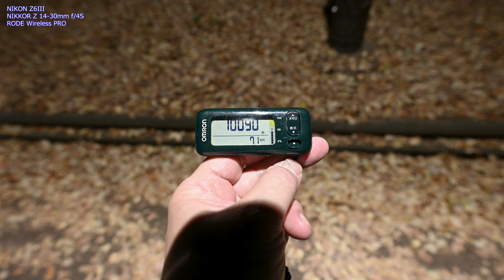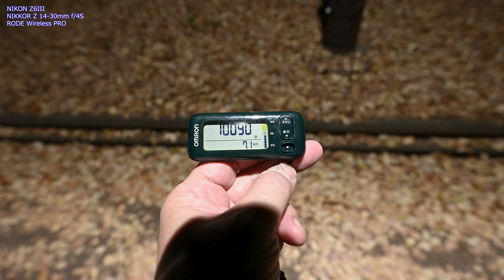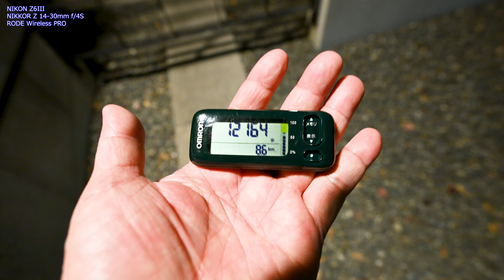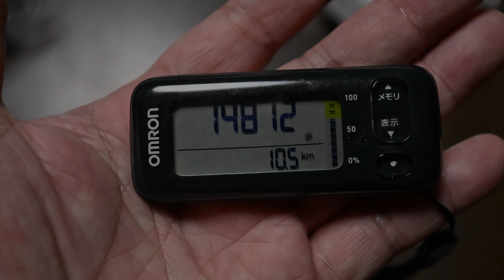月に一度の10kmウォーキング [NIKON Z6III + RODE Wireless Pro]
先々週　久し振りに大風邪を引き　２週間ほど家に引きこもっていましたが　ようやく身体も動かせるようになってきたので　チョッと早いかなぁと思いつつも　月例の10kmウォーキングをしてまいりました。

日課のウォーキングをしながら愛犬Accelと過ごすオヤジが作るVLogチャンネルです。
2022年11月12日　我が家にスムースコートチワワの「Accel」君がやってきました。
生涯を共に過ごすパートナーとしては最高過ぎるｗ

camera :   Leica M11-P
　　　　  Leica Q3 43
　　　　  Nikon Z8
                  Nikon Z6III
　　　　  Nikon Z f
                  Panasonic DC-LX100M2
　　　　  SONY VLOGCAM ZV-1M2
　　　      RICOH GRⅢx
                  RICOH GRⅢ Diary Edition
　　　  　RICOH GRIIIx Urban Edition
　　　　  Insta360 ACE PRO
　　　　  Insta360 ACE PRO 2
　　　　  Insta360 GO3 S -B (128GB)
　　　　  Insta360 GO3 S -W (128GB)
                  Leica SOFORT 2 BK
　  lens :  Leica APO-SUMIMICRON-M F2.0/75 ASPH.
                  Leica APO-SUMMICRON-M F2.0/50mm ASPH.
　　　  　Leica SUMMILUX-M F1.4/35mm ASPH. シルバー
                  NIKKOR Z 28-400mm f/4-8 VR
　　　　  NIKON NIKKOR Z 40mm f/2（SE）
　　　      NIKKOR Z 17-28mm f/2.8
                  VoightLander NOKTON classic 40mm F1.4 S.C.  VM/Z マウント
                  SENNHEISER MKE-400-II
                  SENNHEISER MKE-200
                  SONY ショットガンマイクロフォン ECM-B10
　　　　  SONY ショットガンマイクロフォン ECM-G1
　　   　   RODE VideoMicro
                  TASCAM XY方式ステレオマイク  TM-2X
　　　      GoPro Media Mod for HERO8ブラック   AJFMD-001
　　　　  GoPro Media Mod for HERO9&10
Live Mic : Aston Microphones AST-ORIGIN(N)
                   Blue Yeti X BM600X USB
                   SHURE MV7 -W
　　　　   Logicool BM1200 [Blue Microphones Bluebird SL XLR
                   RODE Microphones NT-USB Mini USB
                   Sennheiser  Profile USB Microphone

recorder :  TASCAM リニアPCMレコーダー DR-07MK2